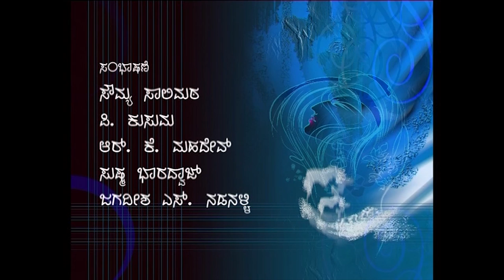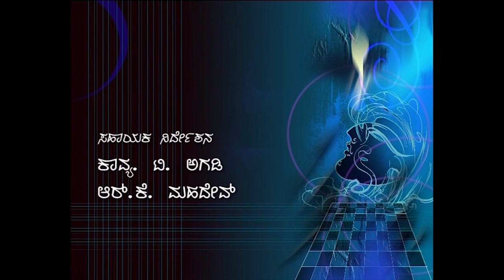Minchu Title Song || TN Seetharam